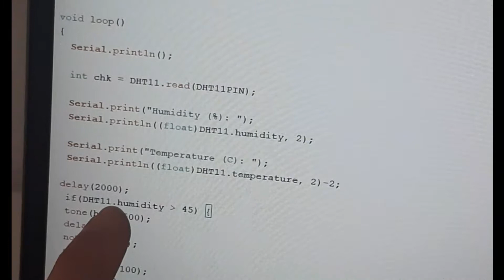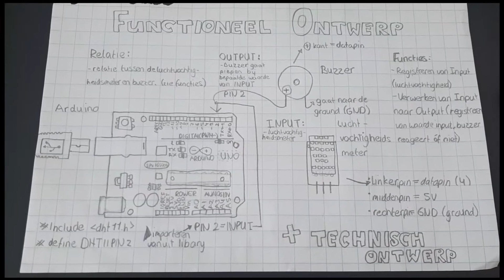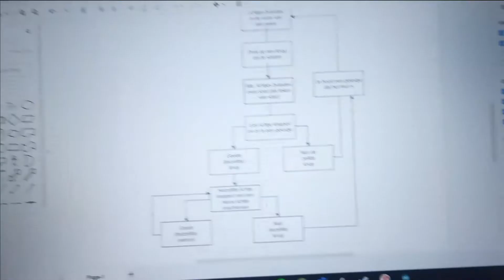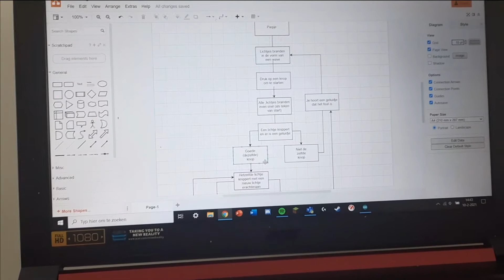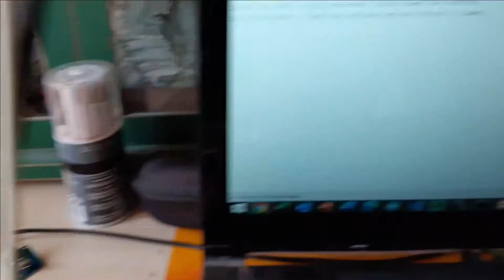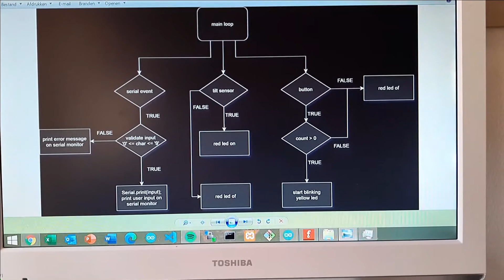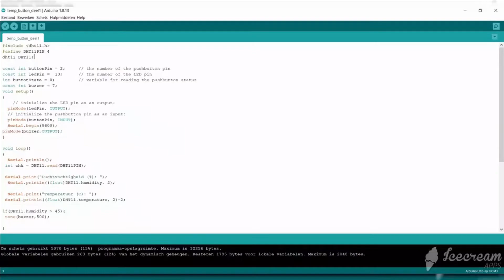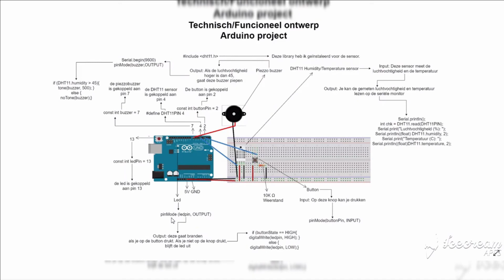Deel1 - PO Arduino - door leerlingen VWO5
De opdracht was om 2 INPUTS en 2 OUPUTS te koppelen aan een Arduino en daar een functioneel- technisch ontwerp van te maken. De PO (Praktische Opdracht) van deze periode bestaat uit vijf van deze kleinere opdrachten en samen gaan ze het PO cijfer vormen. Ik zal proberen om van elk gedeelte een korte video te maken met daarin de uitwerking door de leerlingen voorzien van commentaar door mij.